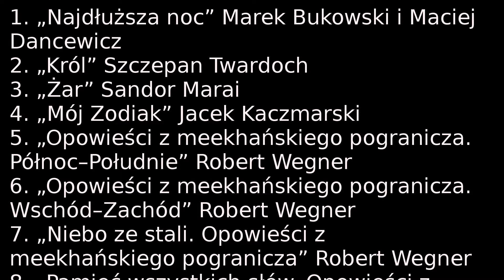52 książki | Vlog | Grafzero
52 książki czyli popularne wyzwanie czytelnicze booktube. W moim wykonaniu wyszło tak

1. „Najdłuższa noc” Marek Bukowski i Maciej Dancewicz
2. „Król” Szczepan Twardoch
3. „Żar” Sandor Marai
4. „Mój Zodiak” Jacek Kaczmarski
5. „Opowieści z meekhańskiego pogranicza. Północ–Południe” Robert Wegner
6. „Opowieści z meekhańskiego pogranicza. Wschód–Zachód” Robert Wegner
7. „Niebo ze stali. Opowieści z meekhańskiego pogranicza” Robert Wegner
8. „Pamięć wszystkich słów. Opowieści z meekhańskiego pogranicza” Robert Wegner
9. „Dom i świat” R. Tagore
10. „Ślepnąc od świateł” Jakub Żulczyk
11. „Świt, który nie nadejdzie” Remigiusz Mróz
12. „Uległość” Michel Houellebecq
13. „Chrystus ukrzyżowany po raz wtóry” Nikos Kazandzakis
14. „Utopce” Katarzyna Puzyńska
15. „Dom czwarty” Katarzyna Puzyńska
16. „Łaskun” Katarzyna Puzyńska
17. „Opowieść zimowa” William Szekspir
18.  „Demokrator” Piotr Gociek
19. „Horla” Guy de Maupassant
20. „Milczenie” Endo
21. „Hard boliled wonderland” Haruki Murakami
22. „Motylek” Katarzyna Puzyńska
23. „Gulasz z turula” Krzysztof Varga
24. „Czterdzieści i cztery” Krzysztof Piskorski
25. „Siła niższa” Marta Kisiel
26. „Idź i czekaj mrozów” Marta Krajewska
27. „Puste niebo” Radek Rak
28. „Wzgórze psów” Jakub Żulczyk
29. „Inwazja” Wojtek Miłoszewski
30. „Inwit” Piotr Cholewa
31. „Czarne narcyzy” Katarzyna Puzyńska
32. „Czarna Madonna” Remigiusz Mróz
33. „Poluj bo upolują ciebie” Hardy Chips
34. „W poszukiwaniu Jake'a i inne opowiadania” China Meville
35. „Córki Wawelu” Anna Brzezińska
36. „Sandman. Ulotne życia”
37. „Ballada o pewnej panience” Szczepan Twardoch
38. „Pogrzebany olbrzym” Ishiguro
39. „Żeby nie było śladów” Cezary Łazarewicz
40. „Serce” Radka Franczak
41. „Sandman. Koniec światów”
42. „Sandman. Panie Łaskawe”
43. „Sandman. Przebudzenie”
44. „Y Last Man on Earth t. 4”
45. „Opowieść podręcznej” Margaret Atwood
46. „Sandman. Uwertura”
47. „Refleksje i przypowieści 2. Sandman”
48. „Dobrawa pisze CV” Janina Lesiak
49. „Mock. Ludzkie ZOO” Marek Krajewski
50.  „Włos Bregueta” Jacek Podsiadło
51. „Paraliż przysenny” Genowefa Jakubowska-Fijałkowska
52. „Nakarmić kamień” Bronka Nowicka
53. „Inna dusza” Łukasz Orbitowski

W filmie użyto grafiki:
Hand drawn open book | designed by Vexels